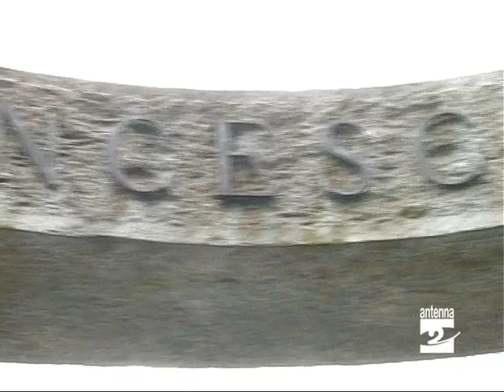Peia in cammino verso il pret di Ba Antenna 2 TV 010809